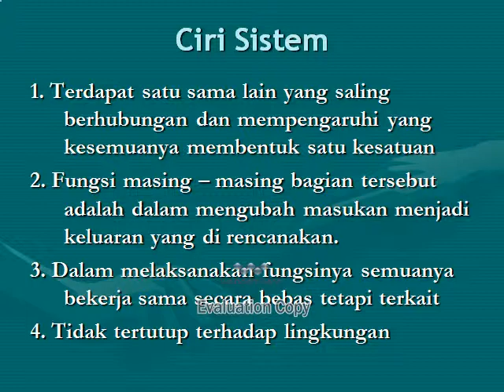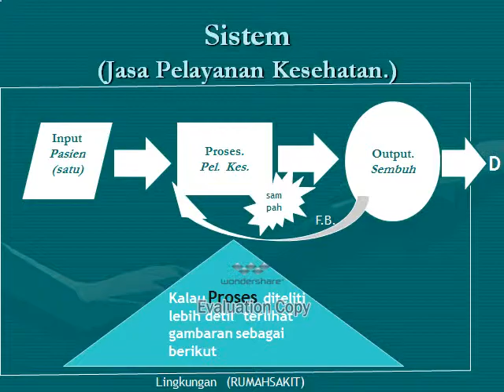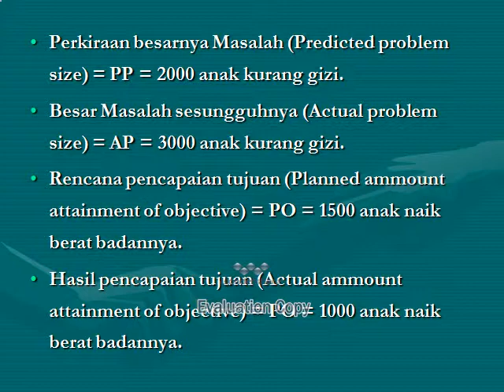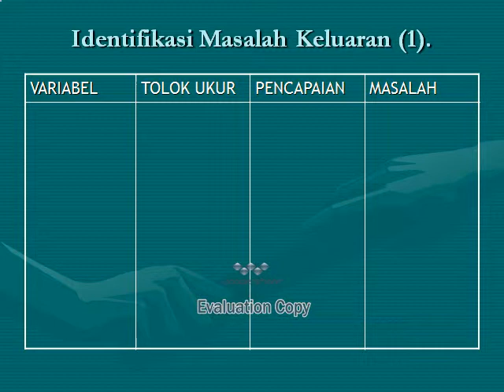2 Pengantar SISTEM